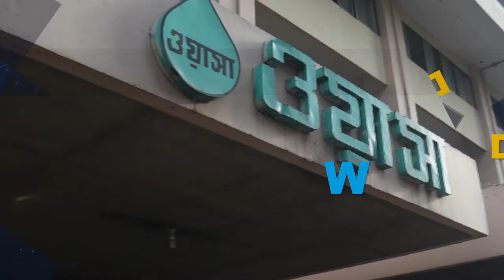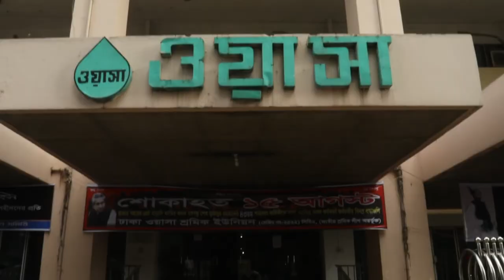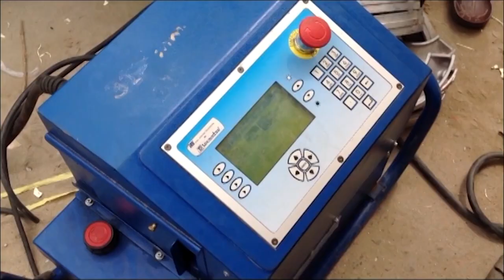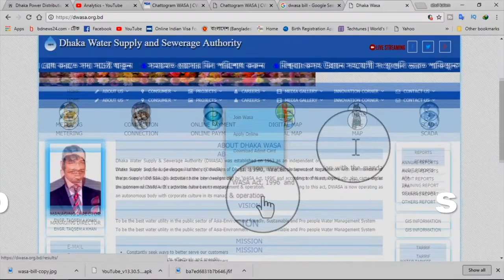10 Years Success of Dhaka WASA